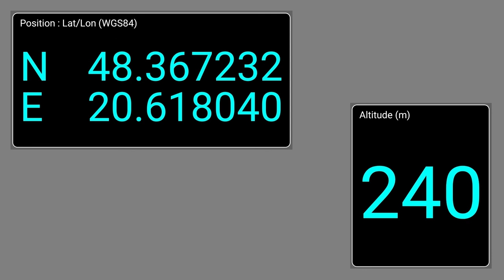2019-05-08 Rudabánya - ninebot by SEGWAY miniPRO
Hungary Rudabánya ( Arany János utca, buszmegálló ) - József Attila utca - Rákóczi Ferenc utca - Szabadidőpark